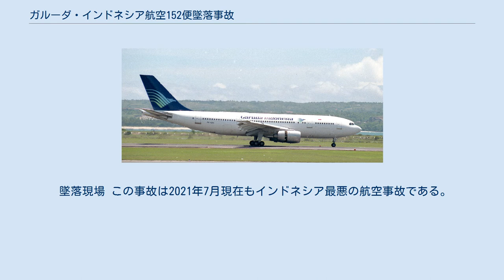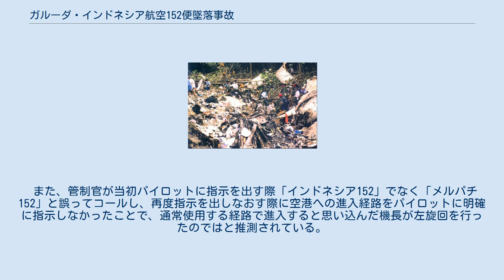ガルーダ・インドネシア航空152便墜落事故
ガルーダ・インドネシア航空の航空事故
ガルーダ・インドネシア航空152便墜落事故（ガルーダ・インドネシアこうくう152びんついらくじこ）は、1997年9月26日にメダンで発生した航空事故である。
 1997年9月26日、ガルーダ・インドネシア航空152便はインドネシアのジャカルタを出発し、メダンに向かう定期便として運行されていた。
 離陸から着陸のために降下するまでは問題なく、メダンの管制官からメダン・ポロニア空港の滑走路05への進入を許可された。
メダンではしばらく前から山火事の煙で視界が悪化していたため、パイロットは管制官に誘導を依頼した。
152便は3,000フィート (910 m)まで降下したところで方位240度へ左旋回するように指示を受け、13時28分には方位215度へ左旋回を続け2,000フィート (610 m)まで降下するように指示された。
13時30分に管制官は方位040度へ右旋回するよう指示を出した。
しかし13時34分、152便はメダン・ポロニア空港から32km南にある標高1,500フィート (460 m)の森林地帯に右翼を下げた状態で墜落し、機体は大破して炎上し邦人6人を含む乗員乗客234名全員が死亡した。
 墜落現場 この事故は2021年7月現在もインドネシア最悪の航空事故である。
 直接的な事故原因は、管制官が右旋回を指示したにも関わらず機長が左旋回を実施し、その後間違いに気が付き右旋回に戻したものの、この操作に対して管制官とパイロットとの間で意思疎通に時間がかかり、その間にパイロットが指示された最低降下高度である2,000フィートを大幅に下回る高度まで降下したことである。
 また、管制官が当初パイロットに指示を出す際「インドネシア152」でなく「メルパチ152」と誤ってコールし、再度指示を出しなおす際に空港への進入経路をパイロットに明確に指示しなかったことで、通常使用する経路で進入すると思い込んだ機長が左旋回を行ったのではと推測されている。
 ※太字は交信会話。
斜体は母国語会話を英訳したもの （ここで機長は左旋回実施。副操縦士はエアコンの設定を行った後に機が左旋回していることに気が付く） （GA152は右旋回に修正するが、それまで左旋回していたことをメダン管制がレーダーで確認） （この混乱の間に高度が1500フィート近くまで降下していることに副操縦士が気が付く）